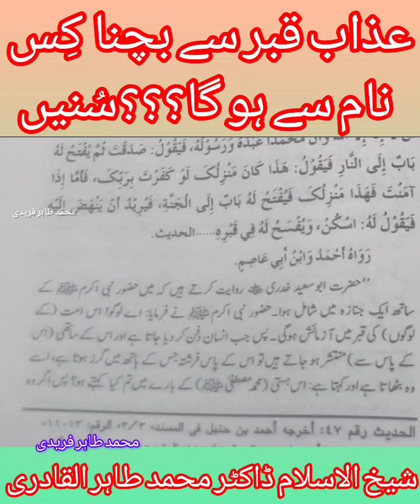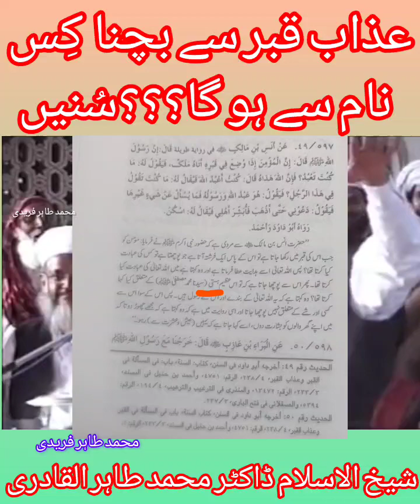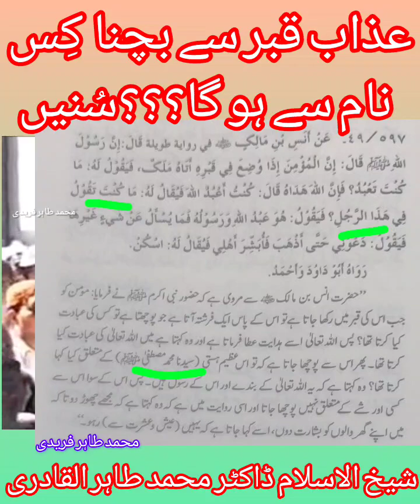Azab Qabar se Bachao kesy? by Shaykh ul Islam Dr M Tahir Ul Qadri